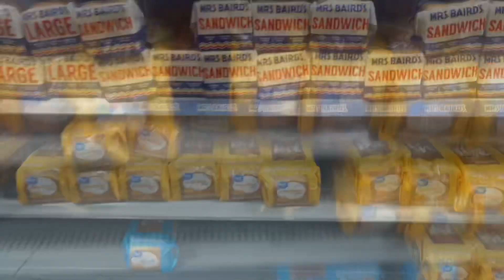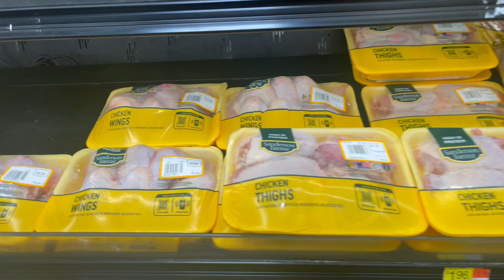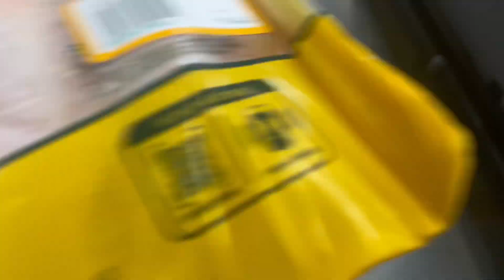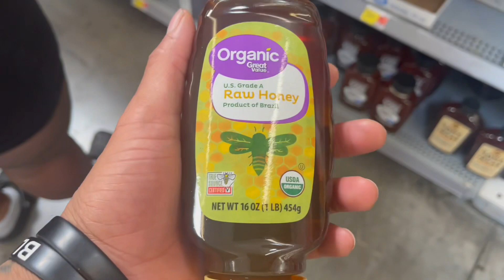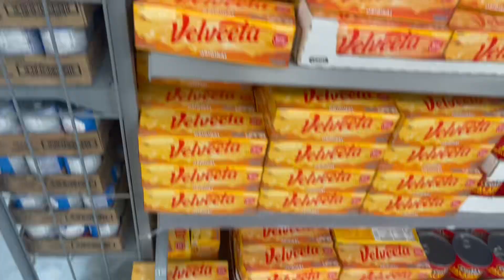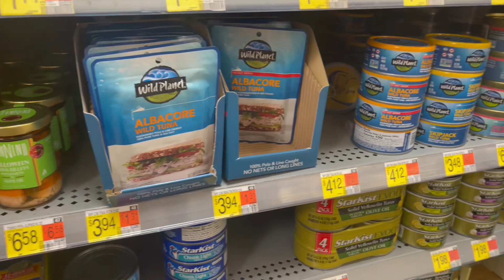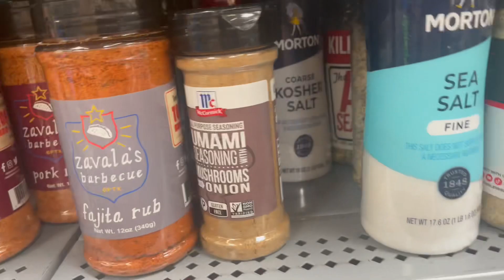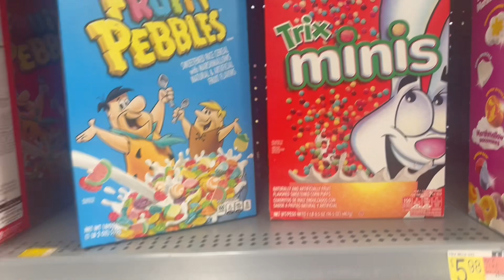First vlogs of January 2023